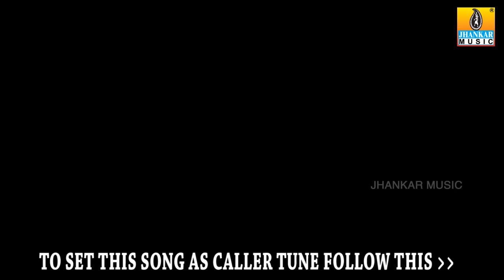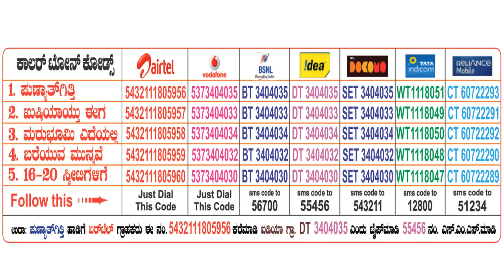Karnataka Ayodhyepuram - Punyath Gitti | Video Song | Rakesh Adiga, Nayana | Jhankar Music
Listen "Punyath Gitti" song from Karnataka Ayodhyepuram movie only on Jhankar Music...
Song also available on | i-tunes | Saavn | Gaana | Hungama | amazon | Wynk | Jio Music
Song - Punyath Gitti
Movie - Karnataka Ayodhyepuram
Singer - Chetan Sosca, Anuradha Bhat
Lyrics - V. Lava
Starring - Rakesh Adiga, Nayana
Music Director - Sagar Nagabhushan
Banner - G. K. Ventures
Producer - K. R. Madhusudhana
Director - V. Lava
Label - Jhankar Music
To Download Jhankar Music App for Free Music